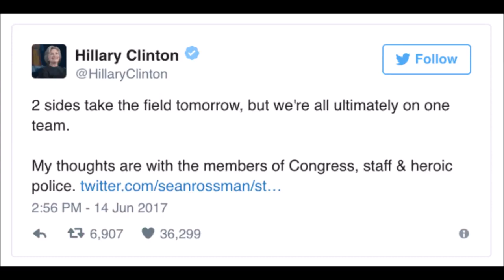After Virginia Shooting, Hillary Clinton Comes Forward with STUNNING Statement